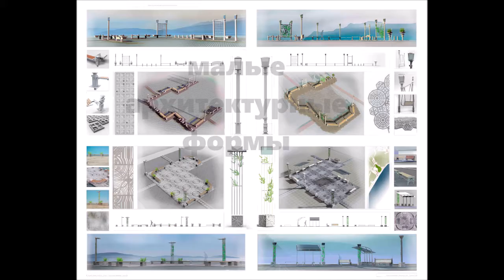Portfolio V. A. Z. Портфолио ВАЗемсков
Портфолио художника Владислава Андреевича Земскова